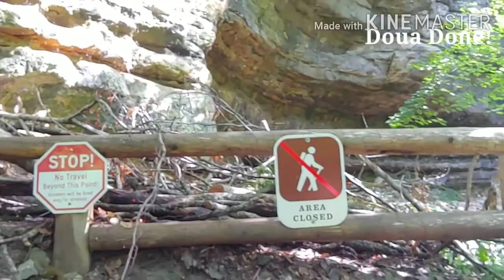Beautiful Munising Falls. Dej tsaws tsag zoo nkauj.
Munishing Falls, Munising, Michigan, USA.